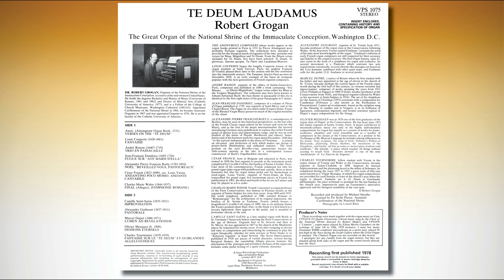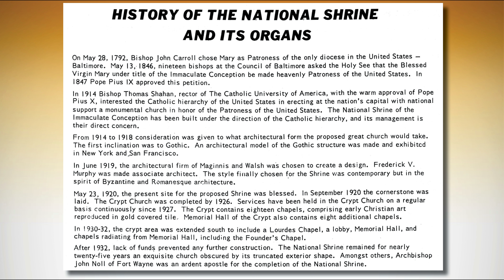French Organ Music – National Shrine Washington – Robert Grogan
French Organ Music
Robert Grogan
The Great Organ of the National Shrine of the Immaculate Conception, Washington D.C.

00:00 Anon. (Attaingnant Organ Book, 1531): VERSES ON THE “TE DEUM”
02:42 Louis Couperin (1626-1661) : FANTAISIE
05:04 André Raison (1640?-1719) :TRIO EN PASSACAILLE
06:34 Jean-François Dandrieu (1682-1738) : FUGUE SUR “AVE MARIS STELLA“
08:15 Alexandre-Pierre-François Boëly (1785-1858) : NOËL “REVEILLEZ-VOUS, PASTOUREAUX”
10:00 César Franck (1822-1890) : ANDANTINO POCO MOSSO (arr. Louis Vierne)
10:34 César Franck (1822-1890) : ANDANTE CANTABILE (arr. Louis Vierne)
12:36 Charles Marie Widor (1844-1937) : FINAL (Allegro), (SYMPHONIE ROMANE)
22:26 Camille Saint-Saëns (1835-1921) : IMPROVISATION
26:12 Alexandre Guilmant (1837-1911) : PASTORALE
32:39 Marcel Dupré (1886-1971) : LUMEN AD REVELATIONEM
35:25 Olivier Messiaen (b. 1908) : DESSEINS ETERNELS
38:48 Charles Tournemire (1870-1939) : FANTAISIE SUR LE “TE DEUM“ ET GUIRLANDES ALLELUIATIOUES

A Vista Recordings Production VPS 1075
Recorded and produced by Michael Smythe
Assisted by Dr Holly Pierce, Assistant Carillonneur of the National Shrine
Photography by Lowell Riley

Producer’s Notes
These recordings were made together with the organ music on Vista VPS1074 (O Quam Gloriosum, Choral music sung by the Choir of the National Shrine directed by Robert Shafer) and VPS1076 (“Litanies”, organ music played by Eileen Morris Guenther) on the evenings of June 5th to 10th, 1978 inclusive. I used two mono Neumann KM86 condenser microphones as a Stereo pair, placed 50 feet high in the Nave facing the South Gallery where the Great Organ is situated. The Chancel Organ was not recorded on this record.
I apologise for any rumble from the organ motors, but they are situated along both sides of the organ and the sound travels directly into the Nave.